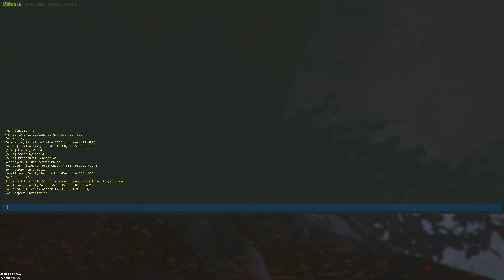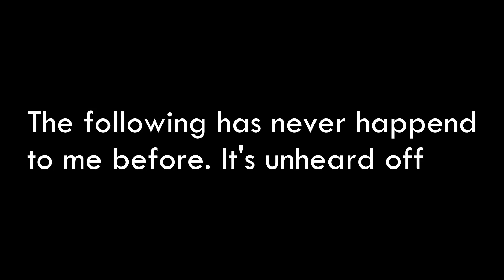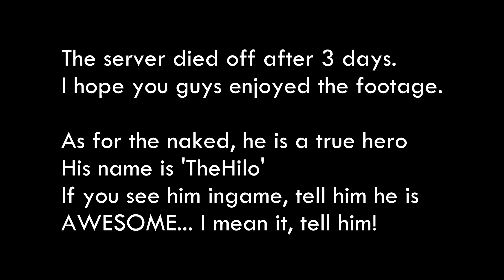This is Unseen and Unheard of in Rust HISTORY (4)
Here we go again folks, solo survival on a high pop server 250+ pop max 5 group.

Here i go and build one of my own designs, my latest starter furnace base build.
This will be a 3 to 4 long episode series so relax sit back and enjoy!

In part 4 of this series I am in shock, there is hope for rust.

Supporting PrinceVidz